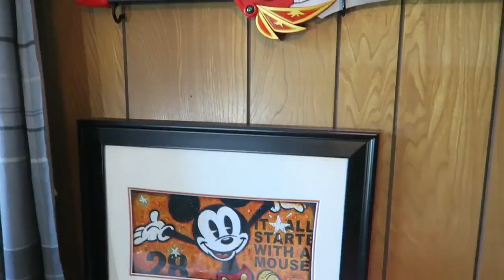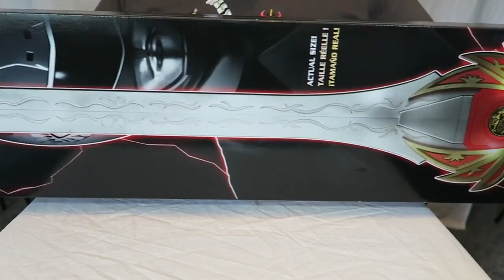Legacy Power Sword Unboxing/Review [Mighty Morphin Power Rangers]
The weapon of the Mighty Morphin Red Ranger is here. the Legacy Power Sword! This weapon is the actual size of the Red Ranger's Power Sword from the .

Welcome to my review of the Legacy Power Sword from Mighty Morphin Power Rangers. This is very different from the Power Sword that released in the original .

Heather and Aiyanna join me to unbox and review the Mighty Morphin Power Rangers Legacy Red Ranger Power Sword!

I finally get my hands on the Mighty Morphin Power Ranger Red Ranger Power Sword! Enjoy this unboxing and Review! My only regret is not getting it from .